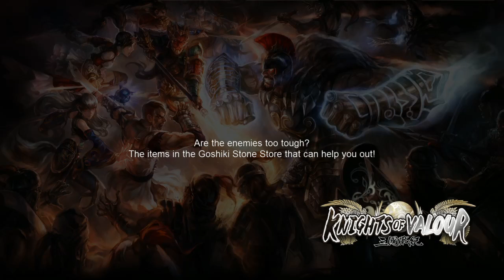Knights of Valour PS4 - 5-4 run with Grow870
More Full Metal Furies content coming soon, possibly later today!